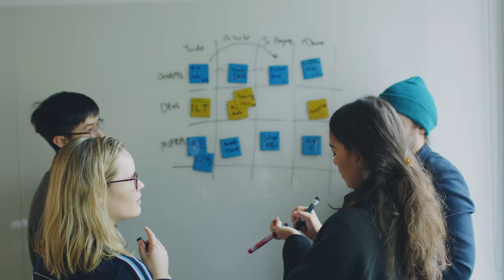Meet Our Team: Ana, Data Scientist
Meet Ana, one of G-Research's Data Scientists.

** We're hiring!